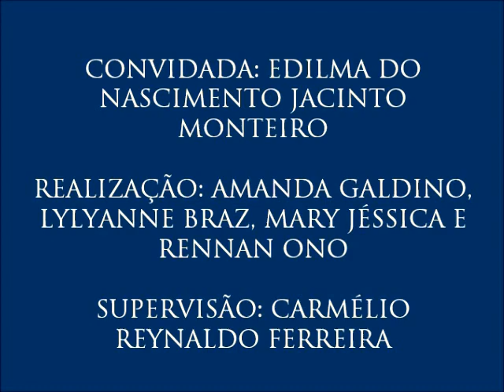IV Colóquio de Diversidade Cultural, com Edilma Monteiro - 9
9 - Homens e mulheres na cultura cigana
- Edilma comenta as diferenças sociais do papel do homem e da mulher na comunidade cigana.
- Nono vídeo do IV Colóquio de Diversidade Cultural, realizado no dia 25 de agosto de 2016 com a pesquisadora Edilma Monteiro, organizado por Amanda Galdino, Lylyanne Braz, Mary Jéssica e Rennan Ono para a disciplina Jornalismo, Cidadania e Direitos Humanos do curso de Jornalismo da UFPB. Supervisão: Carmélio Reynaldo Ferreira.